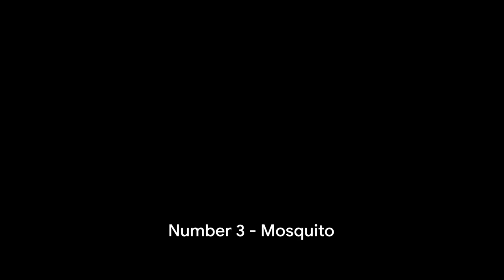Top 10 MOST DANGEROUS Insects in the World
OUTLINE:

00:00:00 Introduction to the Top 10 Most Dangerous Insects
00:00:09 Number 10 - Bullet Ant
00:00:18 Number 9 - Tsetse Fly
00:00:27 Number 8 - Kissing Bug
00:00:35 Number 7 - Driver Ant
00:00:44 Number 6 - Asian Giant Hornet
00:00:52 Number 5 - Assassin Bug
00:00:59 Number 4 - Africanized Honey Bee
00:01:06 Number 3 - Mosquito
00:01:16 Number 2 - Anopheles Mosquito
00:01:26 Number 1 - Mosquito
00:01:37 Conclusion